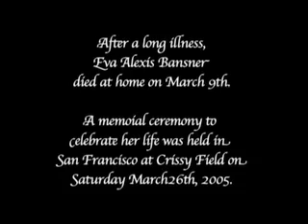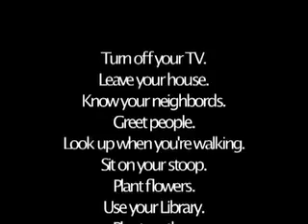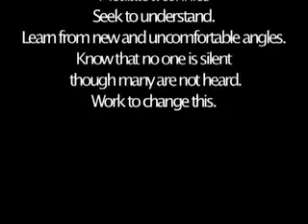Eva Remembered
A memorial for Eva Bansner.